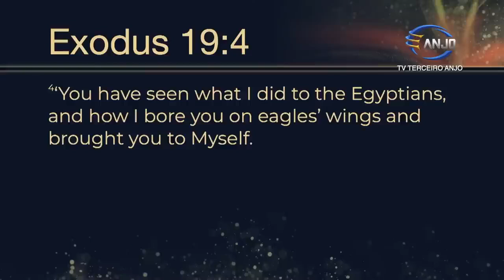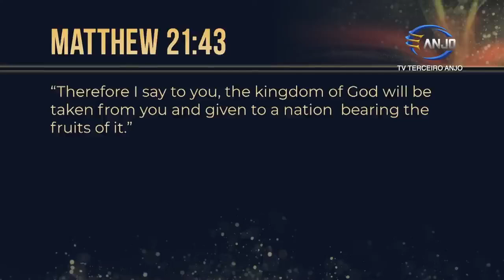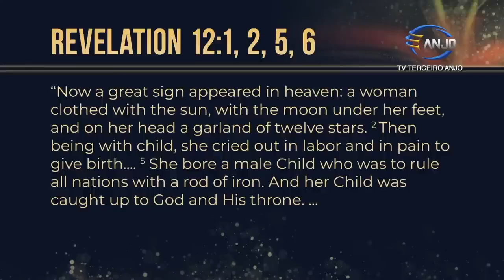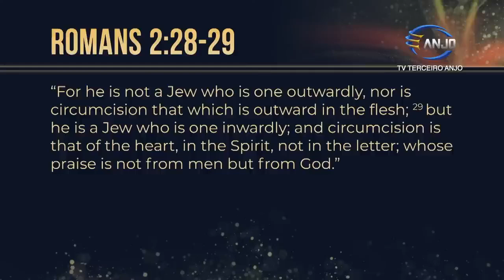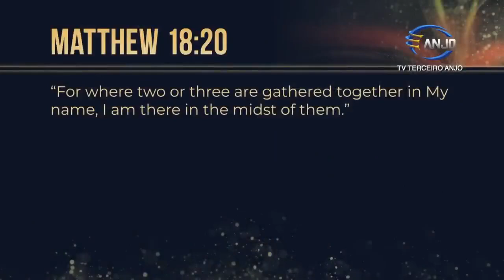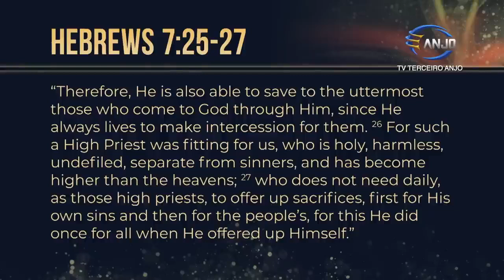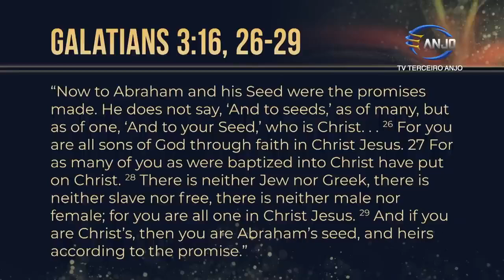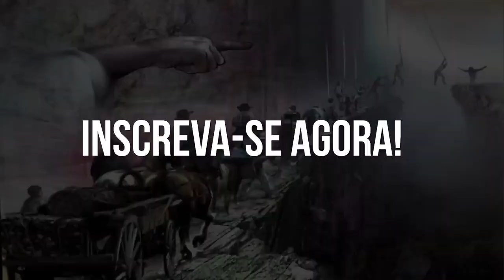O que Jesus diz sobre a Paz no Oriente Médio - Pr. Stephen Bohr